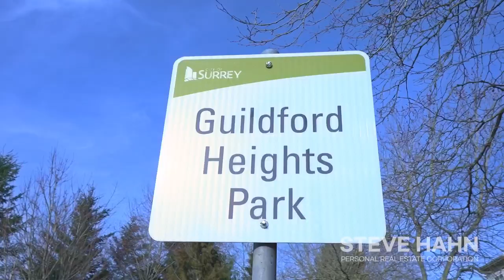[SOLD] Video Tour #308 10186 155 St Surrey 써리 길포드 저층 콘도 투어 | STEVE HAHN PREC*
STEVE HAHN PREC*

[ House address ]
#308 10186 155 STREET Surrey, BC V3R 0R6

[ Steve Hahn is ]
🏅 Top 0.1% of ALL Individual Realtors in MLS FVREB 2021